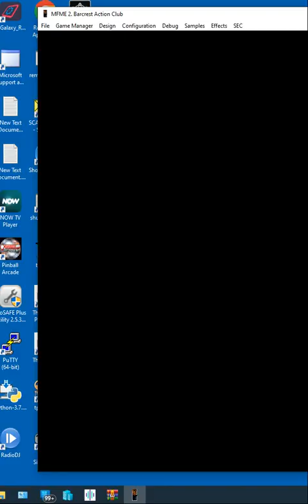Barcrest 100 Credits on Action Club £100 Cash JP 20p play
This is 100 Credits on Barcrests Action Club £100 Cash JP 20p play

Lets see if we can make some cash on this old school Clubber